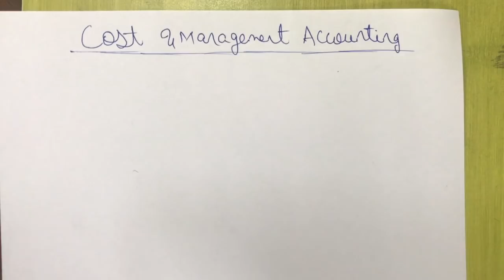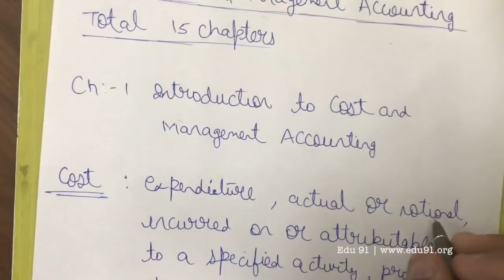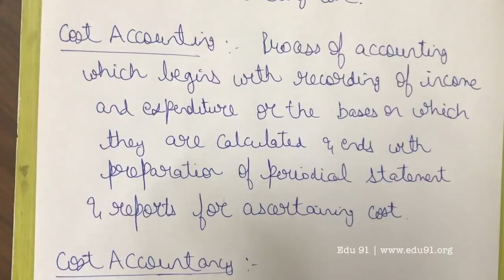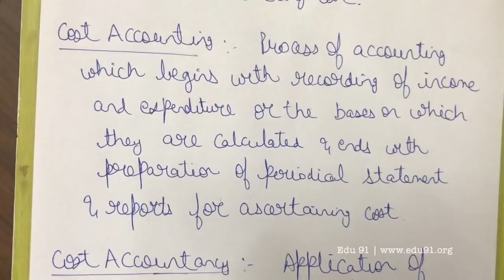Introduction to Cost and Management Accounting | CA Inter | By CA Bhavya Bhatia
In this video, CA Bhavya Bhatia will be teaching you the concepts of Cost & Management Accounting. This is the first lecture of Cost & Management Accounting. Full chapter is available free of cost.

Don't forget to give us your valuable feedback.